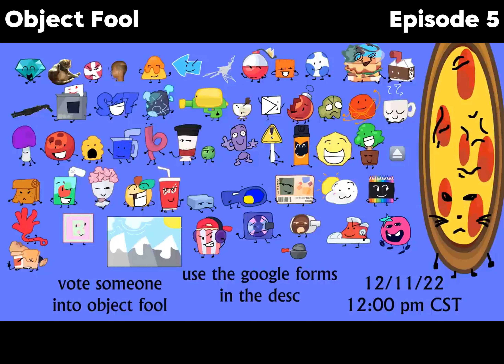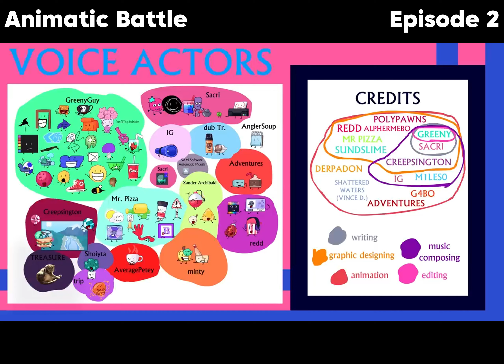Object Fool & Animatic Battle but only when Nebula Void is on screen (As of episode 2 of AB)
Requested!!^^